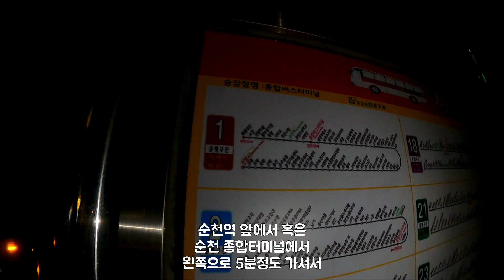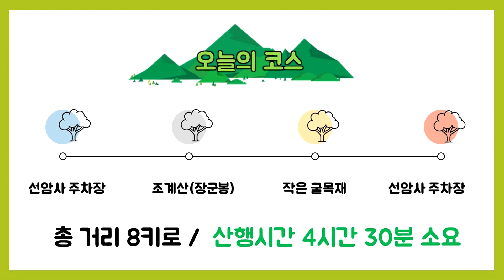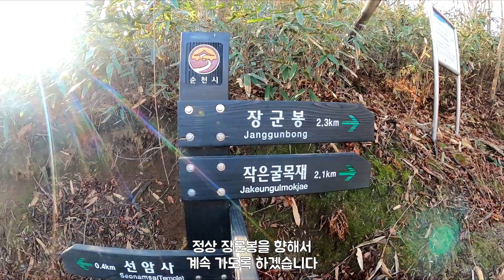조계산/선암사/승선교/조계산 가는 대중교통/장군봉/배바위/조계산 등산코스/100대 명산/등산유튜버/등산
*산행날짜: 2021년 1월 25일 월요일

*촬영장비
                  고프로9+맥스렌즈
                  셀카봉; 엘그란데(구형)
                  미니삼각대; 레오포토MT-03
마이크; 로데 와이러스고 무선마이크

*산행장비
배낭: 툴레 올트레일X35
등산화: 캠프라인 블랙스톰 제타

조계산 가는 대중교통은
조계산 산행 시삭점인 선암사의 경우 순천 시내에서도
상당히 떨어져 있습니다.
순천역 앞에서 혹은 순천 종합터미널에서 왼쪽으로 5분정도 가셔서 1번 버스를 타시면 됩니다
소요시간은 1시간정도 걸림니다.